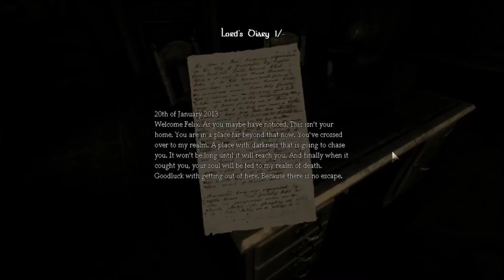SOMEONE CREATED A NEW CUSTOM STORY FOR PEWDS! Amnesia- Felix's Nightmare |Part 1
hi I'm Lucid crystal! and this is my first gameplay video i'm going to have on youtube! I'm playing an amnesia full conversion mod, and so far i'm liking it! make sure to come back to see more of my videos! Also make sure to like, comment, and subscribe so you guys can tell me what you guys like and what you guys want and so you guys can also help the channel grow and we could appeal to more and more gamers!
wanna play with me on steam? just add me: Lucid Crystal